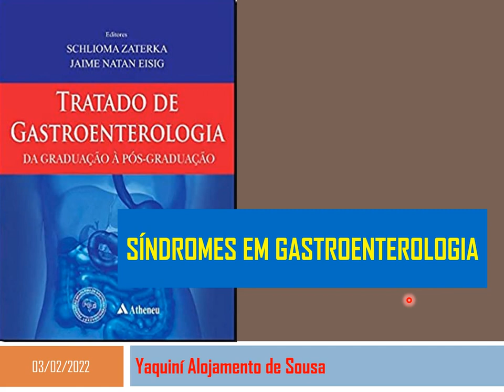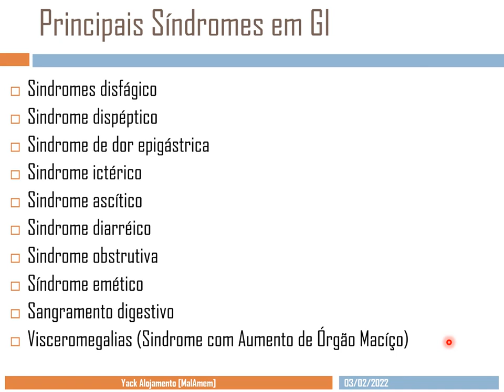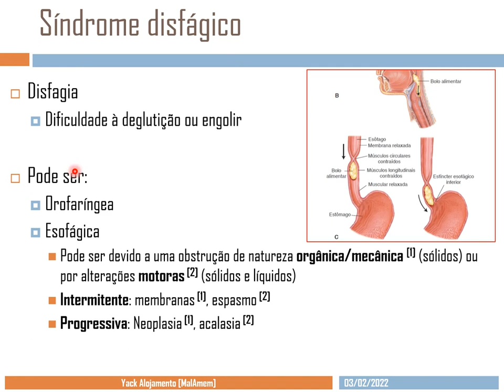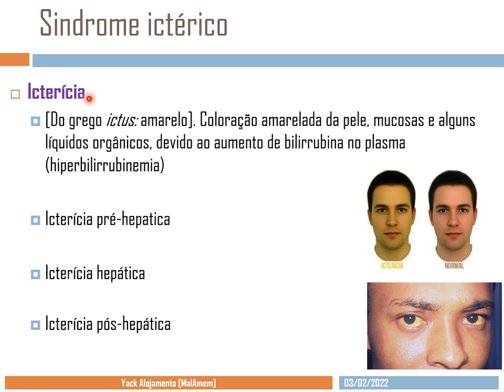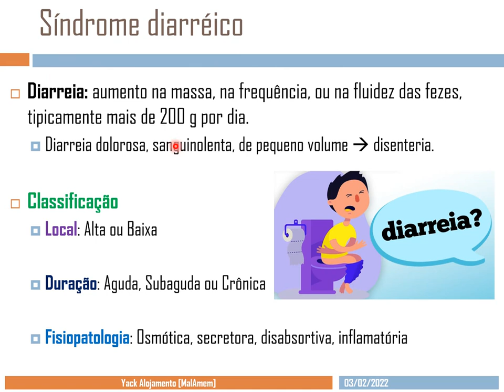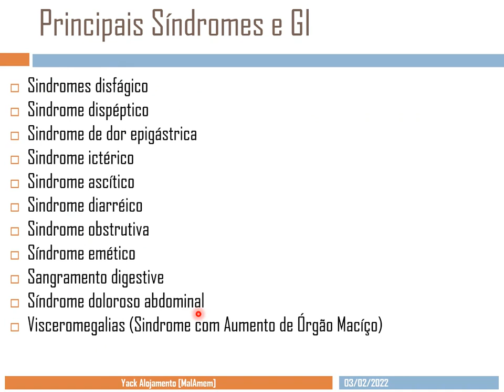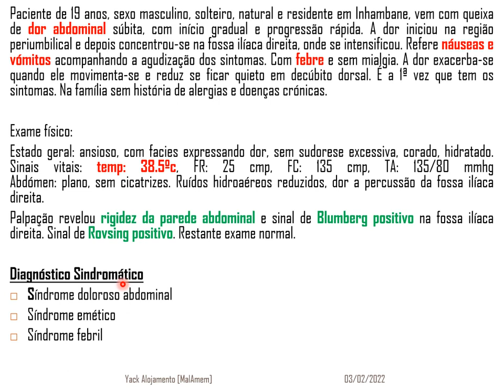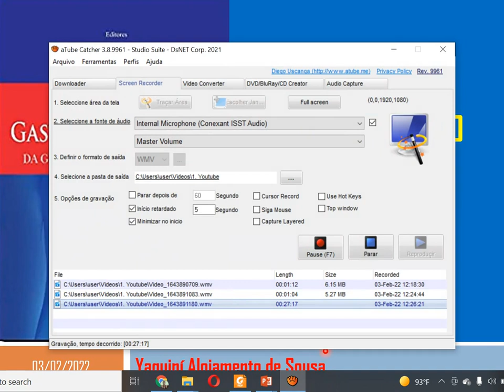Aula 7. Síndromes em GastroEnterologia